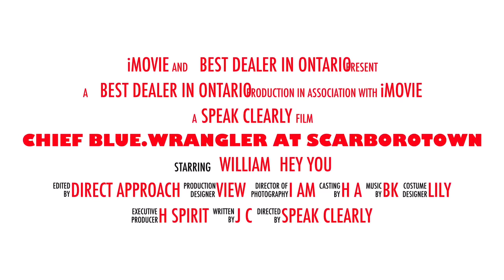Zack in the the jeeps way